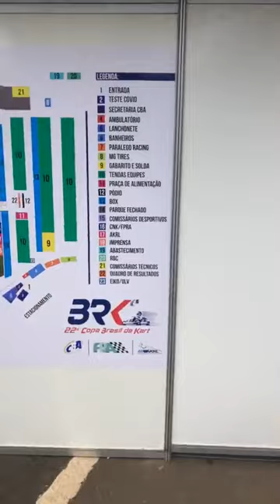Venha com o Portal Kart Motor nesse tour pelo Kartódromo Luigi Borghesi, em Londrina, no Paraná.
Fizemos um tour pelo kartódromo que está recebendo a 22ª edição da Copa Brasil.